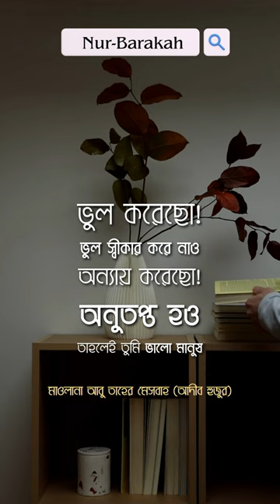মাওলানা আবু তাহের মিসবাহ (আদিব হুযুর) এর অমূল্য বাণী 4 Unlock Your Success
"Looking for a dose of inspiration? Dive into our collection of motivational quotes that will energize your spirit and ignite your passion. These quotes, crafted by influential thinkers, will uplift your mood, boost your confidence, and help you maintain a positive mindset. Click now to discover a world of powerful words that will motivate you to overcome challenges, embrace opportunities, and live life to the fullest."

প্রিয় দর্শক  আমাদের এই চেনেলগুলোতে আপনাদের জন্য আমরা বিভিন্ন দেশ বরেণ্য আলেম উলামা ও পৃথিবী বিখ্যাত ইসলামিক স্কলারদের জীবনী, তাদের বলা মহামূল্যবান কথা, বাণী ও তাদের জীবনে ঘটে যাওয়া চমৎকার শিক্ষামূলক ঘটনাগুলো  ধারাবাহিকভাবে নান্দনিক ডিজাইন ও  মনোমুগ্ধকর ভয়েজ ওভার  দিয়ে আপনাদের কাছে উপস্থাপন করবো ইনশাআল্লাহ।

শুধু তাইনা পবিত্র কালামুল্লাহ শরীফ মহাগ্রন্থ আল কুরআনের বাণী, প্রিয় নবী হযরত মুহাম্মদ সল্লাল্লাহু আলিহি ওয়াসাল্লাম এর হাদীস, লক্ষ লক্ষ সাহাবী ও তাবিঈদের মুক্তাঝরানো মহামূল্যবান উপদেশ তো থাকবেই ইনশাআল্লাহ।

যার মাধ্যমে আপনি পাবেন আত্মার খোরাক, আপনার জীবন হবে আরো সুন্দর ,আরো উজ্জ্বল,
আরো সফল ইনশাআল্লাহ।

আর এই পুরো জার্নিটা জুড়ে আপনাদের সাথে থাকছি আমি সানজিদ আমিন , দেখা হবে গন্তব্যে [জান্নাতে ] ইনশাআল্লাহ

নিচে জগৎবিখ্যাত কিছু উজ্জ্বল  নক্ষত্রের [আলেম উলামার  ] তালিকা দিয়েছি যাদের জীবন থেকে, এলেমের সাগর থেকে আমরা মহামূল্যবান মুক্তা সংগ্রহ করবো ইনশাআল্লাহ।
এই তালিকা ধারাবাহিকভাবে আপডেট হবে ইনশাআল্লাহ

A
Muhammad Abdul Malek
Muhammad Abdullah (academic)
Abu Saeed Muhammad Omar Ali
Momtazuddin Ahmad
Nesaruddin Ahmad
Abdus Sattar Akon
Ayub Ali
Muhammad Mohar Ali
Ruhul Amin (mufti)
Fazlul Haque Amini
Syed Ali Ashraf
Abul Kalam Azad (politician)
B
Harun Babunagari
Junaid Babunagari
Muhibbullah Babunagari
Muhammad Abdul Bari (academic)
Amimul Ehsan Barkati
Athar Ali Bengali
Ashraf Ali Bishwanathi
Abdul Halim Bukhari
C
Abdur Rahman Chatgami
Abdus Salam Chatgami
Abdul Matin Chowdhury (scholar)
Farid Uddin Chowdhury
Izharul Islam Chowdhury
Shahinur Pasha Chowdhury
F
Muhammad Faizullah
Abdul Haque Faridi
Shamsul Haque Faridpuri
Nurul Islam Farooqi
Abdul Latif Chowdhury Fultali
G
Muhammad Asadullah Al-Ghalib
Nur Uddin Gohorpuri
H
Abdul Malek Halim
Obaidullah Hamzah
Azimuddin Hanafi
Ubaidul Haq
Azizul Haque (scholar)
Mahfuzul Haque
Mamunul Haque
Mahmudul Hasan (scholar)
Mahmudul Hasan Azhari
Shah Ahmad Hasan
A F M Khalid Hossain
Sayed Moazzem Hossain
Muhammadullah Hafezzi
I
Abdul Momin Imambari
Syed Muhammad Ishaq
Shahidul Islam (Mufti)
J
Abdul Jabbar Jahanabadi
Khandaker Abdullah Jahangir
Abul Hasan Jashori
Nurul Islam Jihadi
K
Fazlul Karim (scholar)
Rezaul Karim (scholar)
Syed Faizul Karim
Nur Hossain Kasemi
Deen Muhammad Khan
Muhiuddin Khan
M
Ahmad Ullah Maizbhandari
Farid Uddin Masood
Abu Taher Misbah
Muhammad Mustafizur Rahman
Muhammad Yunus (scholar)
Qazi Mu'tasim Billah
N
Sultan Zauq Nadvi
Sultan Ahmad Nanupuri
Saifur Rahman Nizami
O
Nurul Islam Olipuri
P
Shamsul Huda Panchbagi
Abdul Wahhab Pirji
Q
Shamsuddin Qasemi
R
Abdur Rahim (scholar)
Sajidur Rahman
S
Abu Zafar Mohammad Saleh
Mizanur Rahman Sayed
Delwar Hossain Sayeedi
Shah Ahmad Shafi
Shah Abd al-Wahhab
Abdus Sobhan
T
Abdur Rashid Tarkabagish
U
Zia Uddin
W
Muhammad Wakkas
Obaidul Haque
Z
Kamaluddin Zafree
Abubakar Muhammad Zakaria

Islamic quotes
Motivational quotes
Inspirational quotes
Quranic quotes
Hadith quotes
Islamic wisdom
Islamic guidance
Islamic life lessons

Credits:
Creator: Namoz Muhammadkarim.